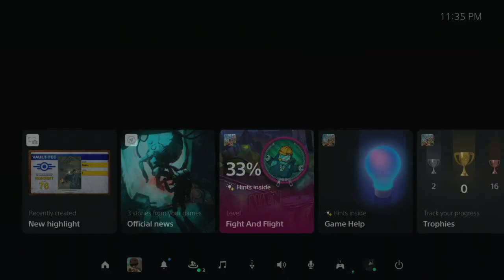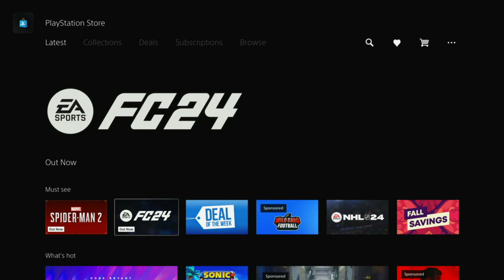Sackboy: A Big Adventure Part 5